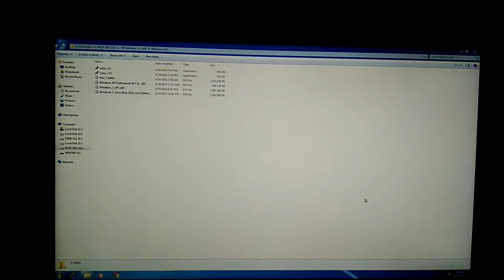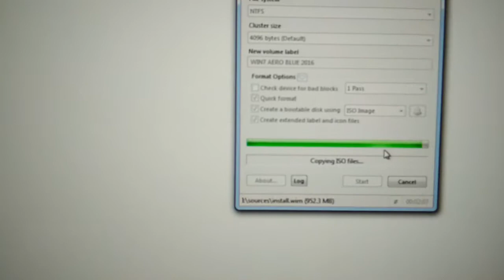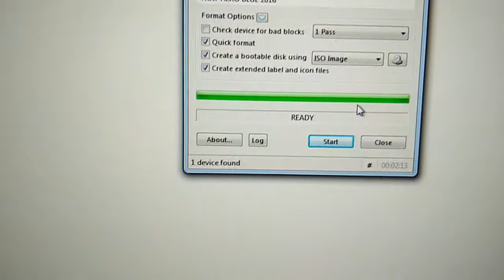USB windows 7